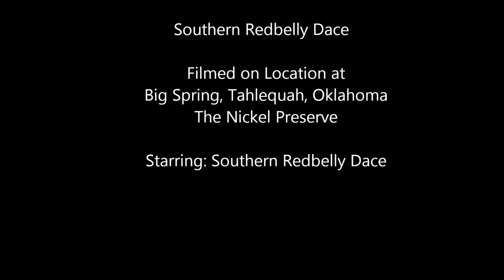Southern Redbelly Dace of Big Spring on the Nickel Preserve in Northeast Oklahoma